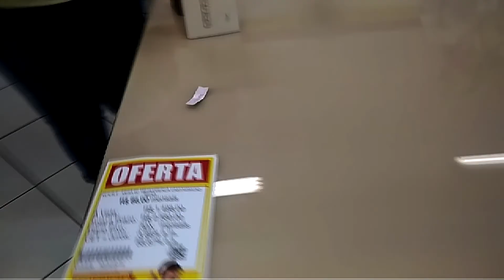Motivacional Koerich - Filial 38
Bom dia motivacional, equipe Koerich da filial 38 -Jaraguá do Sul